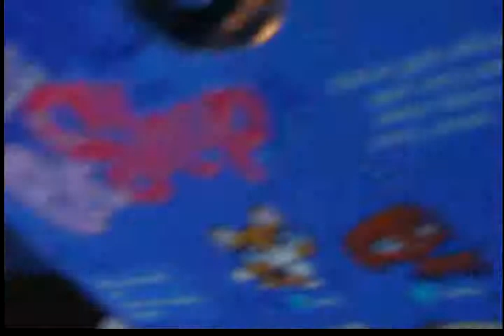Justins 5th Birthday April 12, 2009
A short clip of my son Justin opening his presents on his birthday! He has lots more but they havent been shipped yet.